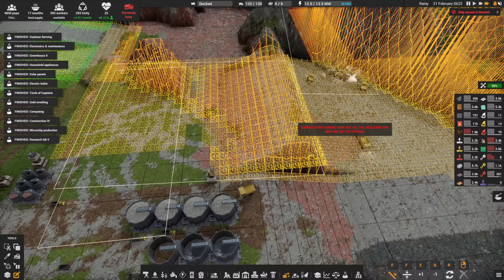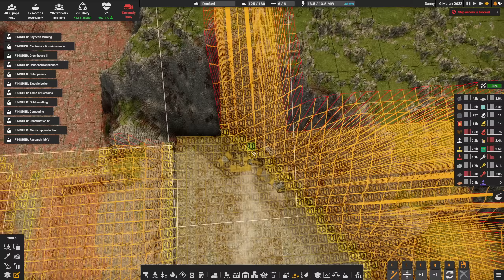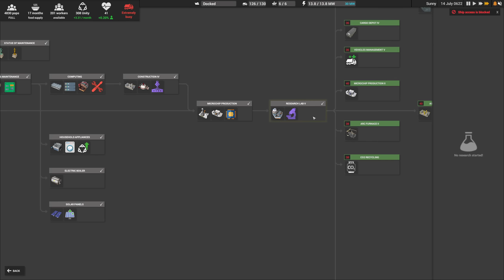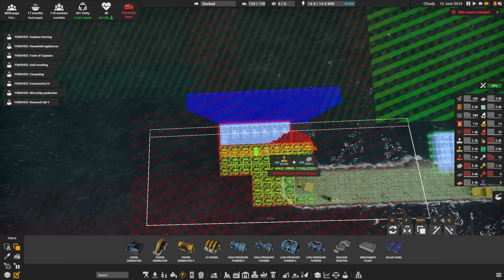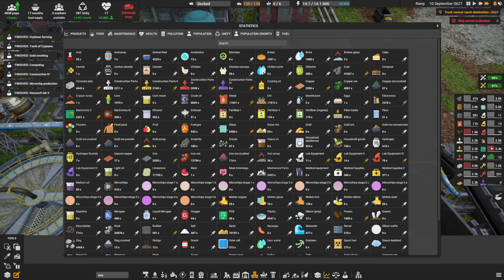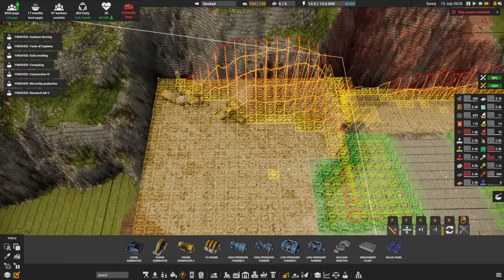Setting up shop with MafiSonic 🚛 Ep43 🚜 Captain of Industry 👷 Lets Play, Walkthrough, Tutorial